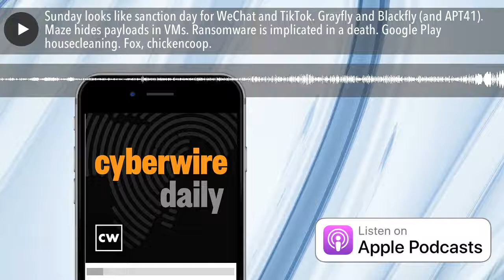Sunday looks like sanction day for WeChat and TikTok. Grayfly and Blackfly (and APT41). Maze hides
The US Commerce Department announces a clampdown on TikTok and WeChat, to begin Sunday. An overview of the Grayfly and Blackfly units of APT41. Maze begins delivering payloads inside a VM. A ransomware attack on a Düsseldorf hospital is implicated in the death of a patient. Google wants less stalkerware and misrepresentation in the Play store. Caleb Barlow from Cynergistek on the Military's CMMC program. Our guest Galina Antova from Claroty highlights importance of secure remote access in industrial systems during times of crisis. And an alleged fox was allegedly guarding the henhouse.